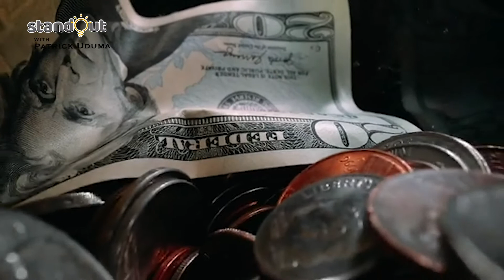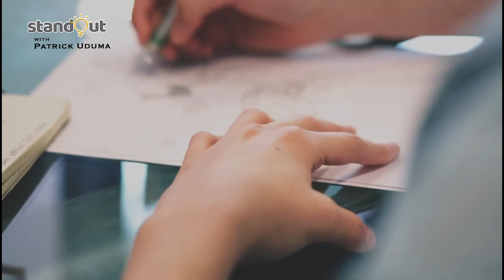The power of your thoughts.